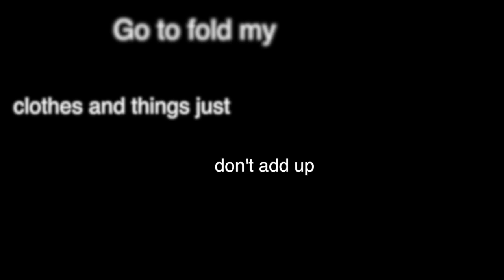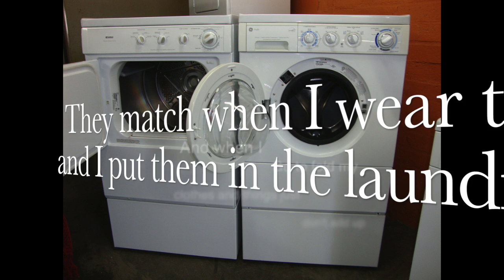The Sock Monster by Crazy Mahaney